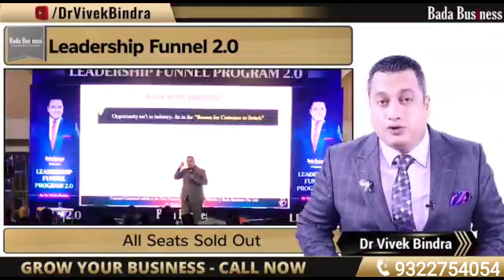Bada Business| LFP ka Booster Dose| Book Now 9322754054|15000rs Problem Solving Courses free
Hello Friends,
Welcome to "Pratibha Bardeskar YouTube Channel ", I created this Channel on 3rd of 2012, My motive behind creating this Channel is to Shop Indian Designer Sarees online at Kreeva shopping site. We offer exclusive collections of Designer Sarees and Jewellry.  Latest designs.
And If you want to know
 more about IBC FILL UP THE GOOGLE FORM BELOW 👇🏻👇🏻

n/pratibha-bardeskar-b32394188

Thanks 😊🙏